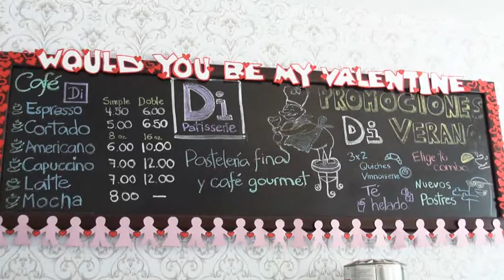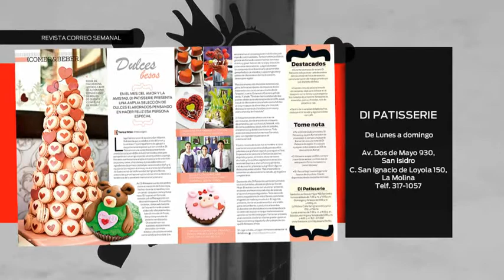Comer&beber: Dulces de amor en Di Pastisserie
Este mes del amor y la amistad, la panaderia gourmet Di Pastisserie de la Universidad San Ignacio de Loyola nos trae una amplia selección de dulces elaborados para hacer feliz esa persona especial.